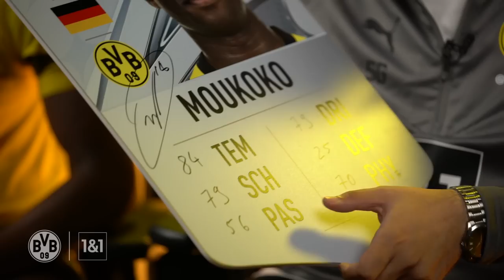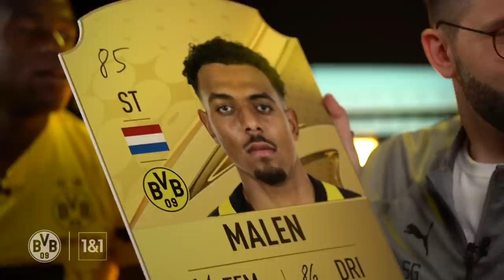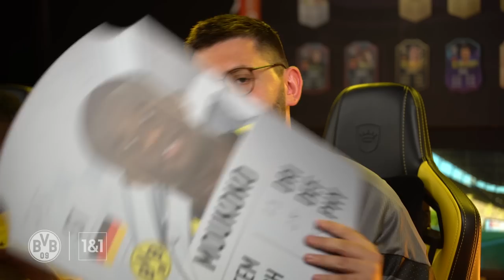Moukoko & Malen predict their FIFA23 rating! | BVB x eFootball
"I'm nice, give him 80!" - Is Youssoufa Moukoko handing out gifts to Donyell Malen here? And how does the Dutchman rate Mouki's stats? In the video, our two players type each other's FIFA23 ratings and then compare them with the actual values. What comes out of it? See for yourself!